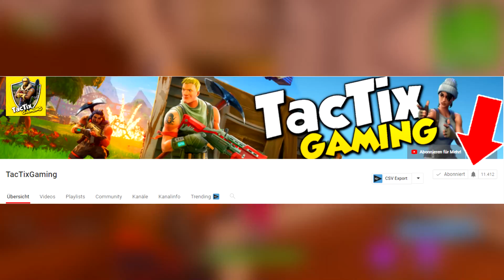🗻NEUER "EISBERG" in FORTNITE BESTÄTIGT!!😱 - NEUES FORTNITE UPDATE!!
In diesem Video zeige ich euch die Bestätigung von dem Eisberg in Fortnite. Der Eisberg soll eine große Rolle in der Season 7 spielen und wird somit nächste Woche erscheinen.